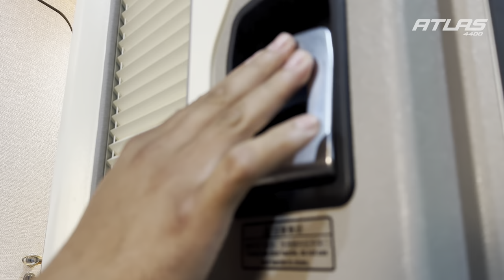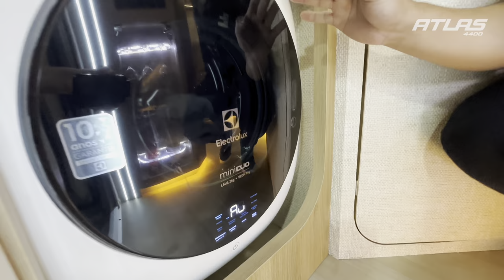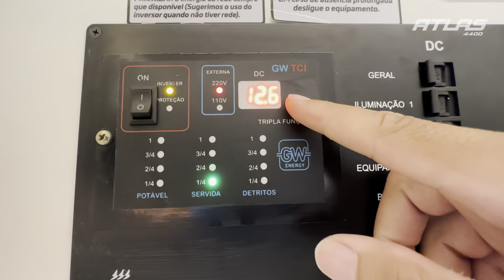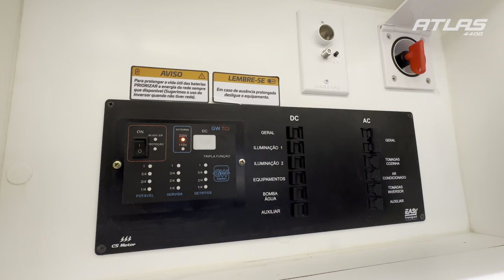ATLAS 4400 - CONHEÇA A PARTE INTERNA!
🚀 Assista agora à parte interna exclusiva do novo trailer Atlas 4400 🔍video detalhado de todo interior desse trailer que foi sensação na EXPOMOTORHOME 2023! CONFIRA!

Easy Trailer 🛣️
Seu lugar no mundo 🌎